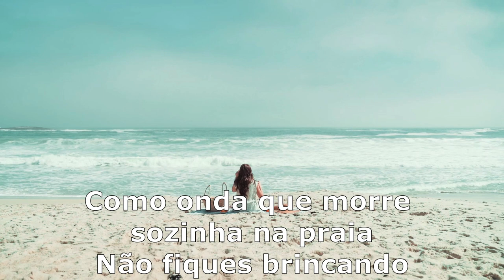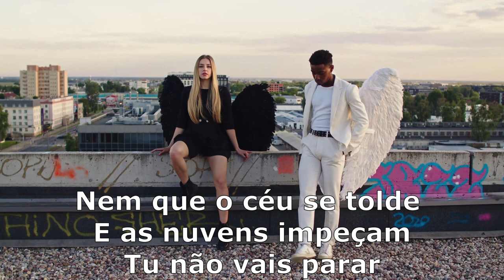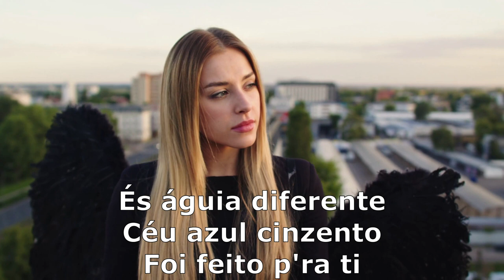✨Voa a grande altitude (Lança-te, voa bem mais alto)Maria Amélia Costa cantado por Francisca Salgado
Música de Irmã *Maria Amélia Costa*  cantada por *Francisca Salgado* e com segundas vozes de *Fábio Francisco*, orquestrada por *Fábio Francisco*

            - *Voa a grande altitude* -

*Acordes e Letra:*

A
Não fiques na praia com o barco amarrado, com medo do mar.
                           D                                     E
Tudo aqui é miragem, mas na outra margem
                           A
Alguém está a esperar.

A
Como onda que morre sozinha na praia, não fiques brincando...
                          D                              E
No mar confiante, ensina o teu canto
                  A
De ave voando.

A                          D                         E
Voa bem mais alto, livre sem alforge,
                                 C#m       F#m
sem prata, nem ouro,
                          Bm                                     E
Amando este mundo, esta vida que é campo
                                A
Que esconde um tesouro. (Bis)

A
Ninguém te ensinou, mas no fundo tu sentes asas p’ra voar.
                                 D                              E
Nem que o céu se tolde e as nuvens impeçam,
                         A
Tu não vais parar.

A
Há gente vivendo tranquila e contente como eu já vivi.
                        D                                E
És águia diferente, céu azul cinzento
                       A
Foi feito p'ra ti.